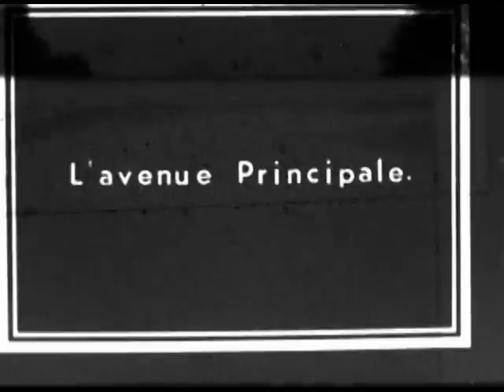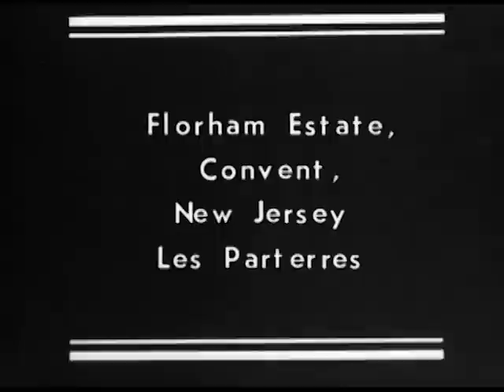The Vanderbilt-Twombly Florham Estate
Edited with voiceover for review.